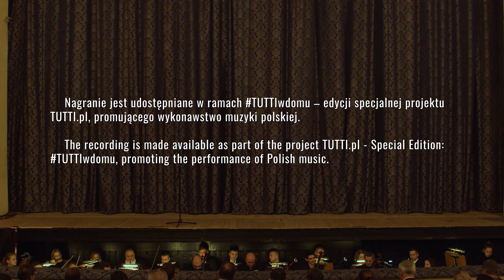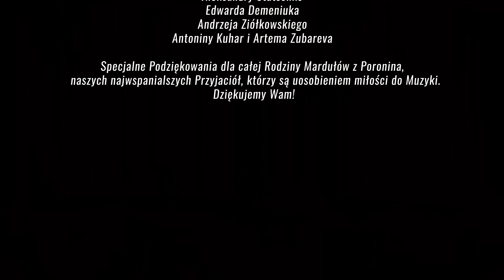HALKA. Opera. Stanisław Moniuszko. Kijów 2019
Inscenizacja opery z filmem - uwerturą oraz filmem - scenografią.

Halka – MAGDALENA FEINER
Jontek – YURI GORODETSKI
Panicz Janusz – BARTŁOMIEJ MISIUDA
Zofia Stolnikówna – LUYBOV RYZHENKO
Stolnik – ROMAN SMOLIAR
Dziemba – VASYL PUDCHENKO

Dyrygent – SERGIUSZ ŚWIĘCICKI

Akademiczny Chór Kameralny „KHRESCHATYK”
Państwowy Zespół Kameralny „KIJOWSCY SOLIŚCI”
Państwowa  Akademiczna Orkiestra Dęta Ukrainy
Ludowy Zespół Artystyczny „PROMNI” im. Zofii Solarzowej z SGGW w Warszawie
Zespół Regionalny „REGLE” im. Jana Jędrola z Poronina

Autor inscenizacji oraz filmu - Katarzyna Feiner
Zdjęcia – Michał Ławrenczuk
Reżyser montażu, efekty specjalne – Vladimir Morozov

Reżyseria sceniczna – Anastasiia Gnatiuk
Asystenci Reżysera – Natalia Gnatiuk, Tatiana Gnatiuk
Choreografia    „Mazur” – Zofia Marcinek
Przygotowanie taneczne - Agnieszka Nagnajewicz, Andrzej Wołosz
Choreografia    „Taniec góralski” -  Halina Skupień, Jan Malacina

Kostiumy – Marina Radygina, Dorota Gawlak, Janusz Kaspryk
Ekran, obsługa techniczna – Sergey Gumenyuk, Light Converse LTD
Akompaniament fortepianowy – Denis Jaworski

04:26  FILM – UWERTURA

12:22  AKT  I
22:24  Recytatyw i Aria Janusza „Czemu mnie w chwilach samotynych?”
25:21  Aria Halki „ Jako od wichru krzew połamany”
27:15  Duet Halki i Janusza
37:12  Aria Stolnika „O mościwi mi Panowie”
40:11  Mazur

44:35  AKT II
45:49  Recytatyw i Aria Halki „Gdyby rannym słonkiem”
52:57  Recytatyw Halki i Aria Jontka „ A ty mu wierzysz, biedna dziewczyno”
01:03:45  Duet Janusza i Jontka

01:08:47   AKT III
01:16:39  Taniec góralski

01:31:00  AKT  IV
01:32:06  Recytatyw i Aria Jontka „Szumią jodły na gór szczycie”
01:55:19  Recytatywy i Arie Halki
02:06:25  Film - Scena śmierci Halki

         Projekt „Halka w Kijowie” został zrealizowany przez Ambasadę Rzeczypospolitej Polskiej w Kijowie dzięki środkom przekazanym przez Departament Współpracy z Polonią i Polakami za Granicą Ministerstwa Spraw Zagranicznych  przy współpracy z Instytutem Polskim w Kijowie oraz Międzynarodowym Stowarzyszeniem Przedsiębiorców Polskich na Ukrainie.

Nagranie jest udostępniane w ramach TUTTIwdomu – edycji specjalnej projektu TUTTI.pl, promującego wykonawstwo muzyki polskiej.